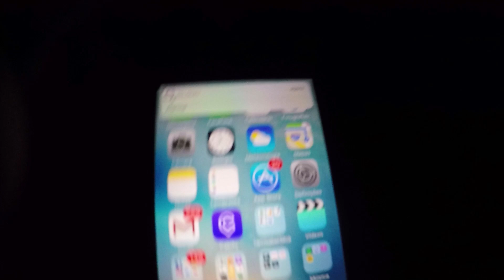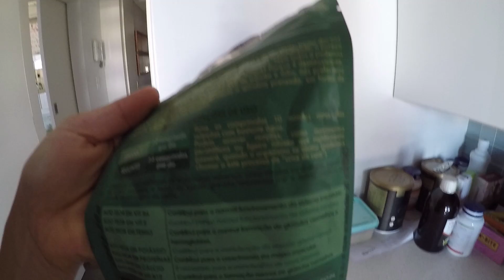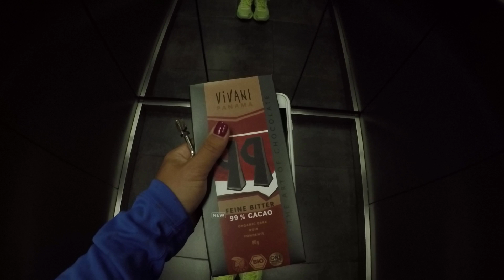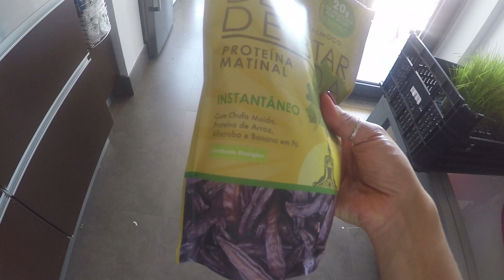O que eu como num dia #003 – Um dia DETOX // I AM ISABEL SILVA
Aqui está ele pessoal!!! O que eu como depois de 2 dias a cometer excessos.

Não percam um único vídeo! Subscrevam e activem as notificações para estar sempre a par das novidades.